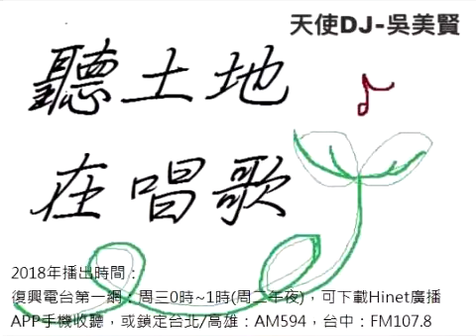20170208 聽土地在唱歌 施文彬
聽土地在唱歌 吳美賢